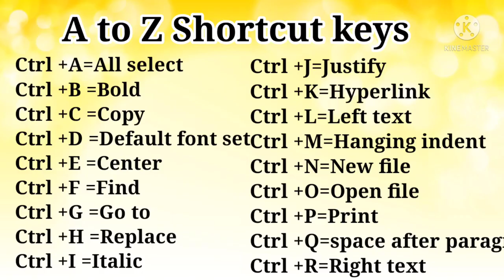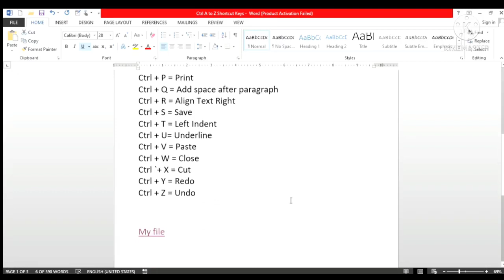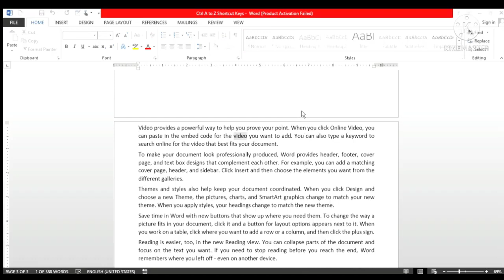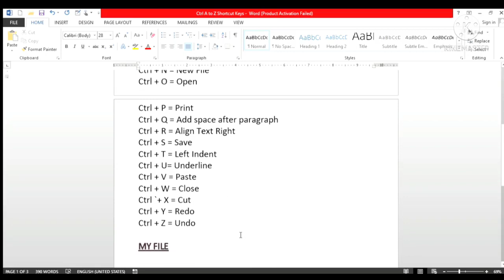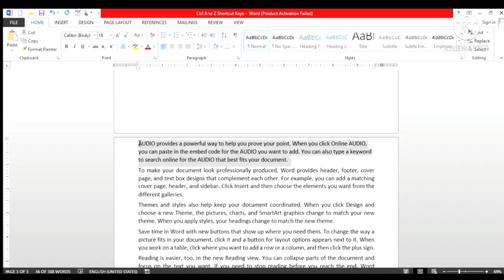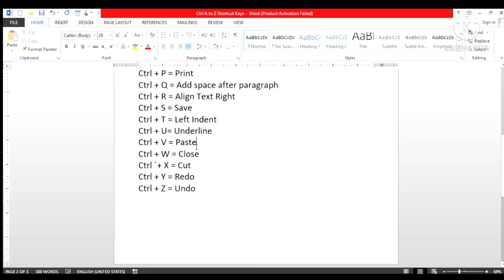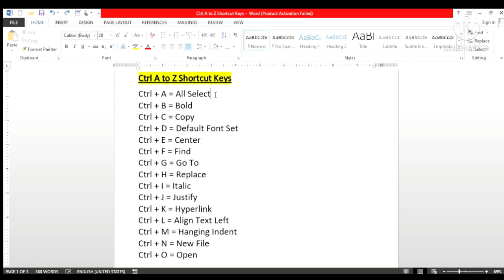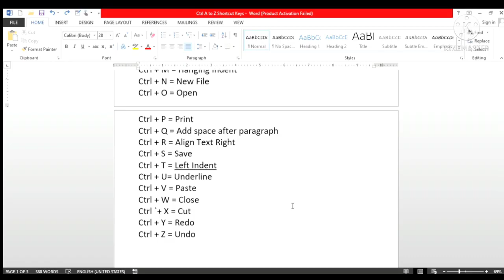A to Z shortcut keys/computer shortcut keys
A to Z all shortcut keys/computer shortcut keys